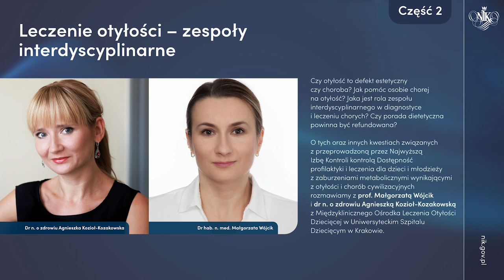Podcast: Leczenie otyłości – zespoły interdyscyplinarne cz.2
Leczenie otyłości – zespoły interdyscyplinarne

Czy otyłość to defekt estetyczny, czy choroba? Jak pomóc osobie chorej na otyłość? Jaka jest rola zespołu interdyscyplinarnego w diagnostyce i leczeniu chorych? Czy porada dietetyczna powinna być refundowana? O tych oraz innych kwestiach związanych z przeprowadzoną przez Najwyższą Izbę Kontroli kontrolą Dostępność profilaktyki i leczenia dla dzieci i młodzieży z zaburzeniami metabolicznymi wynikającymi z otyłości i chorób cywilizacyjnych rozmawiamy z prof. Małgorzatą Wójcik i dr Agnieszką Kozioł-Kozakowską z Międzyklinicznego Ośrodka Leczenia Otyłości Dziecięcej w Uniwersyteckim Szpitalu Dziecięcym w Krakowie.

Poniżej przedstawiamy Państwu biogramy naszych rozmówczyń.

dr hab. n. med. Małgorzata Wójcik, prof. UJ
Lekarz, specjalista w dziedzinach pediatrii, endokrynologii oraz endokrynologii i diabetologii dziecięcej. Posiada certyfikat Strategic Centre for Obesity Professional Education, World Obesity Federation.  Założycielka i koordynatorka Międzyklinicznego Ośrodka Leczenia Otyłości Dziecięcej w Uniwersyteckim Szpitalu Dziecięcym w Krakowie. W codziennej praktyce lekarskiej zajmuje się pacjentami z zaburzeniami układu wydzielania wewnętrznego. Autorka licznych publikacji i rozdziałów w podręcznikach i monografiach publikowanych w języku polskim i angielskim, licznych wykładów na krajowych i międzynarodowych konferencjach naukowych oraz szkoleniowych. Członek polskich i zagranicznych towarzystw naukowych oraz grup roboczych w tym Polskiego Towarzystwa Endokrynologicznego, Polskiego Towarzystwa Pediatrycznego, Polskiego Towarzystwa Endokrynologii i Diabetologii Dziecięcej, European Chlidhood Obesity Group, HyperChildNet.

dr n. o zdr. Agnieszka Kozioł-Kozakowska
Członek założyciel Polskiego Towarzystwa Otyłości Dziecięcej. Dietetyk kliniczny, specjalista zdrowia publicznego, absolwentka Uniwersytetu Jagiellońskiego Collegium Medicum oraz studiów doktoranckich na Wydziale Lekarskim CM UJ. Adiunkt w klinice Pediatrii Gastroenterologii i Żywienia, Kierownik Pracowni Dietetyki Pediatrycznej UJ CM. Zastępca koordynatora Międzyklinicznego Ośrodka Leczenia Otyłości Dziecięcej w Uniwersyteckim Szpitalu Dziecięcym w Krakowie. Członek Polskiego Towarzystwa Dietetyki. Jest autorem licznych publikacji  naukowych oraz popularnonaukowych o tematyce żywienia dziecka, dietetyki, zdrowia publicznego. Wykładowca na krajowych i międzynarodowych konferencjach naukowych oraz szkoleniowych, organizator cyklicznej konferencji naukowo-szkoleniowej „Żywienie Dziecka Wczoraj i Dziś”.  Członek grupy roboczej HyperChildNet. Jest członkiem grup eksperckich współpracujących między innymi z Najwyższą Izbą Kontroli oraz Małopolskim Urzędem Marszałkowskim; autorka samorządowych programów polityki zdrowotnej oraz strategii zdrowotnych dla jednostek samorządu terytorialnego.

Tematy poruszane w rozmowie — część 2:

00:20 - czy wiemy, co jeść? Czy umiemy jeść właściwie? (czas trwania posiłku)
06:30 - historie zmiany — sukcesy pacjentów — rozumienie sukcesu: zmiany metaboliczne, a nie/nie tylko spadek wagi
13:15 - skąd czerpać wiedzę na temat tego, co jeść?
15:09 - rola kontroli NIK — czy/co dała środowisku i pacjentom?